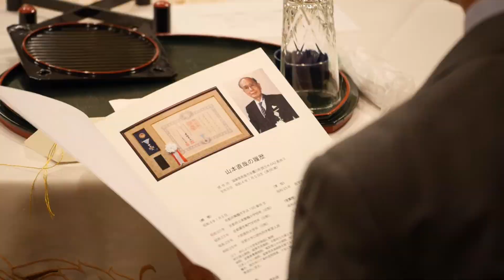山本直哉祝賀会